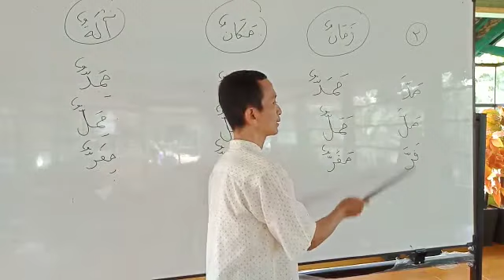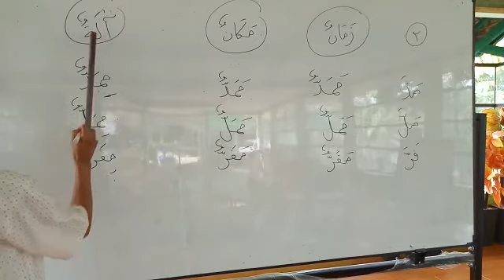Sharaf #39 || Isim Zaman, Makan, & Alat Rumpun 2 (Mujarrad)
Cara membuat isim Zaman, Makan, dan Alat dari Fiil Rumpun 2, Tsulatsi Mujarrad